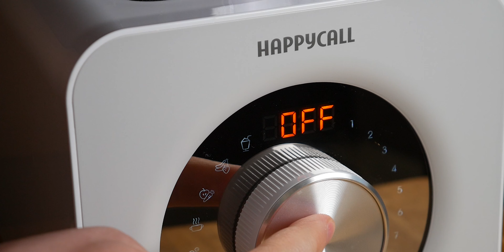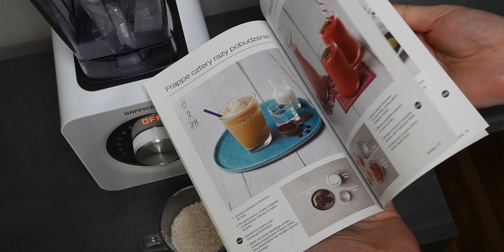Recenzja Happycall AXLERIM Z BL-5000. Wydajny blender nie tylko do koktajli 😎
Film powstał na zlecenie dystrybutora blendera Happycall AXLERIM Z w Polsce. Nie miało to wpływu na przebieg testów czy moją opinię na temat sprzętu.

Hej! Zapraszam na test Happycall AXLERIM Z. To blender, za pomocą którego wykonamy smoothie, ale także różne koktajle, sorbety, kawy mrożone, drinki... ale także zupy i sosy! Wbudowana grzałka pozwala na podgrzewanie potrawy i przygotowanie całości od razu do spożycia. Poza tym mamy bardzo wydajny silnik, sporą misę oraz kilka ciekawych trybów działania. A co jeszcze warto wiedzieć o tym modelu? Oglądajcie do końca!

Więcej blenderów kielichowych (link afiliacyjny sklepu dystrybutora z kodem rabatowym 10%)

Rabatem objęte są nowe wyciskarki Hurom, czyli Hurom H400, Hurom H330p oraz Hurom H320n.  Oferta dostępna na stronie

00:00 Wstęp
00:10 Zawartość opakowania i obudowa
1:41 Funkcje i obsługa
3:41 Zastosowanie w poszczególnych trybach
8:20 Działanie w praktyce
9:47 Podsumowanie